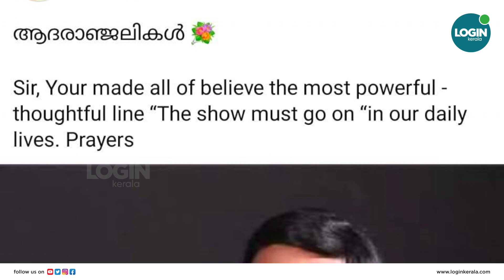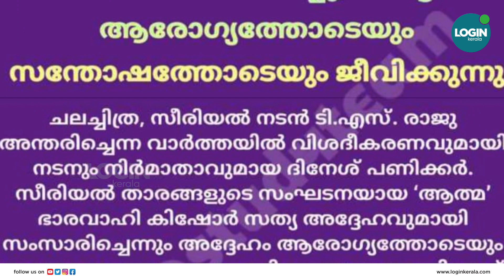ടിഎസ് രാജുവിന് ആദരാഞ്ജലി പോസ്റ്റ്! ഒടുവില്‍ സംഭവിച്ചത് | Actor TS Raju